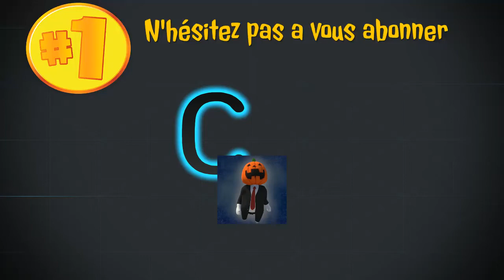MON LOURD CASIER VAUT PLUS DE 500€ !!!!!!!